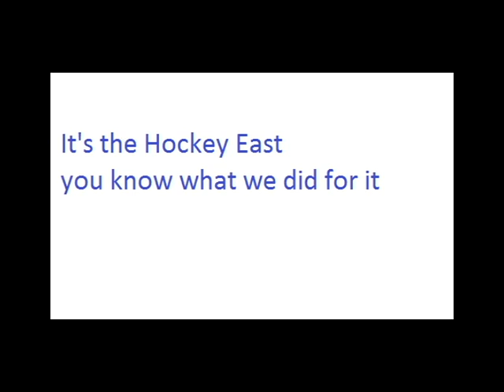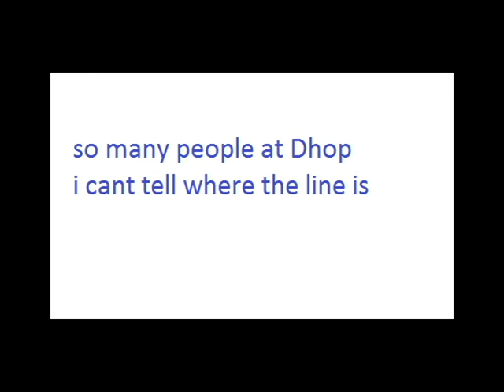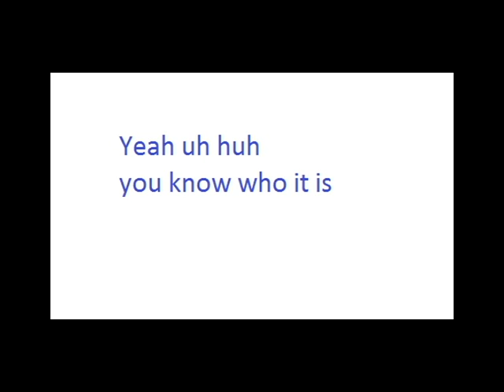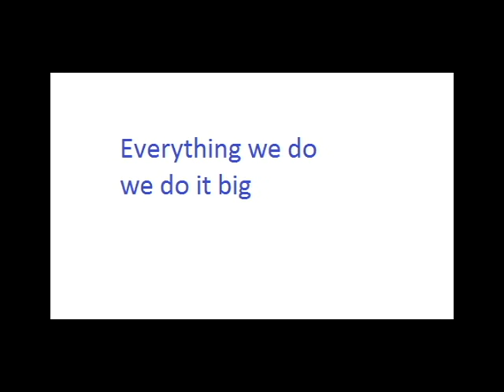UNH (black and yellow remix)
yeah ah ha you know who it is
UNH UNH UNH UNH

everything we do, we do it big

yeah ah ha, screamin fuck maine
when we score at the whit, insane

reppin our state when u see us u know everything

we put it down from the WHIT to the dimond we at

Uh. Wildcat, blue paint,them blackbears scared of it
but us cats aint

soon as we hit the frats look at them hoes face
hit the bong once, ur at granite state

sway inside, the crowd roarin
Its the hockey east, you know what we did for it

and we got the pedal to the metal
got your players checkin game
we scorin now on every level

hear them haters talk but there's nothin you can tell em
just beat your team, got another win on our schedule

all love for em, we just broke your heart
this is where, hockey starts

got a call from gnarlz this just in
and bitches love him cuz hes fucking with there best friends

not a wildcat, that shits weak bro

this aint for one night, we party all week hoe
im sippin keystone, and rockin durhams finest

so many ppl at dhop i cant tell where the line is

got my fridge stocked with cold cases
throw it up cuz all these bitches that im with wasted

stay high like we supposed to do
that crowd roarin wicked loud
when we score on you

and our place look unapproachable
super clean cuz we're super green

you wanna fuck with us cats
smoke weed, count stats, get fly
fuck that and thats that
real cats

we'll let you get get high
cuz we honestly feel bad

number one thats chill
ladies heaven now yall sit back

(yall ready know whos gonna win and if you dont you should by now)